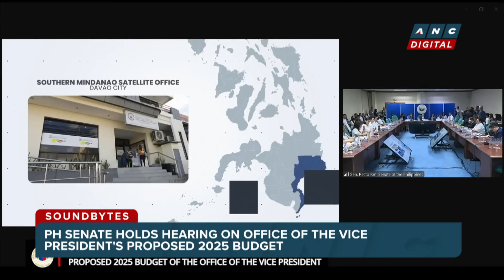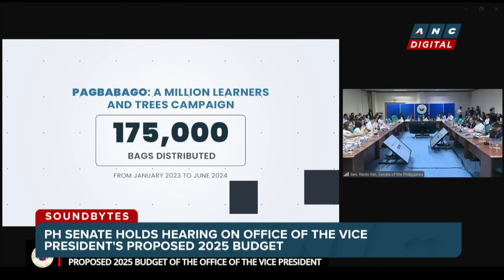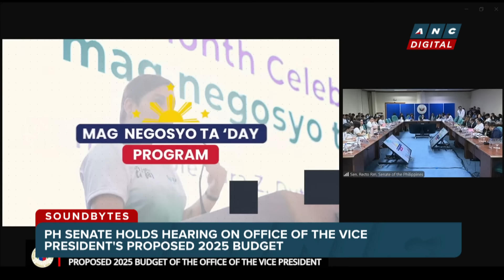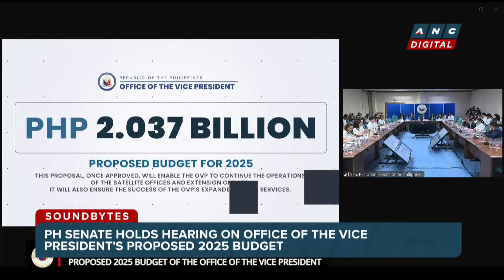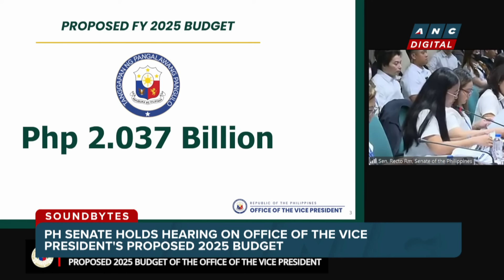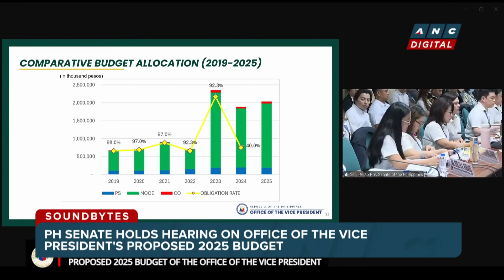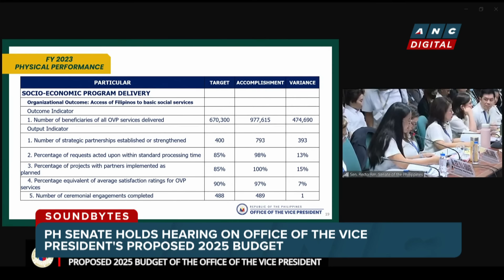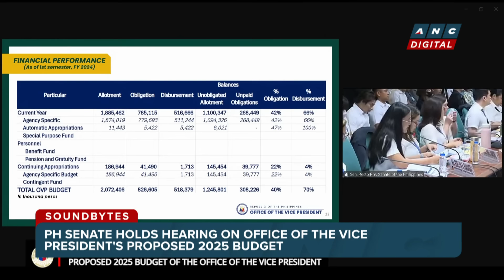FULL: PH Senate hearing on Office of the Vice President's proposed 2025 budget | ANC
Soundbytes: The Philippine Senate Committee on Finance held a hearing on the Office of the Vice President's proposed 2025 budget on Tuesday (August 20).